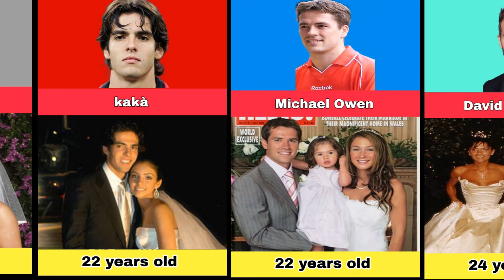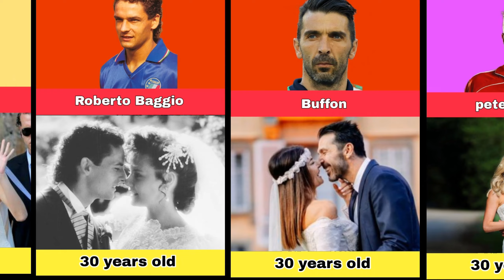the age of Marriage of famous football players